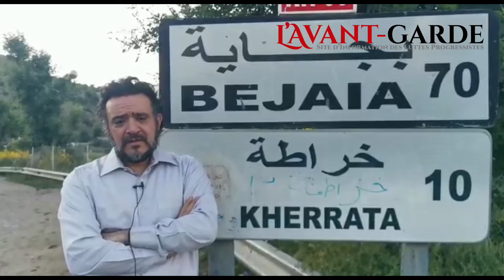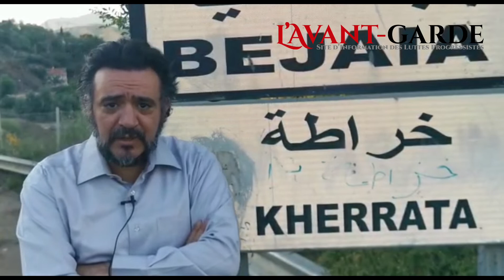Conférence de Kherrata : Abdelkrim Zeghileche lance un message à tous les hirakistes